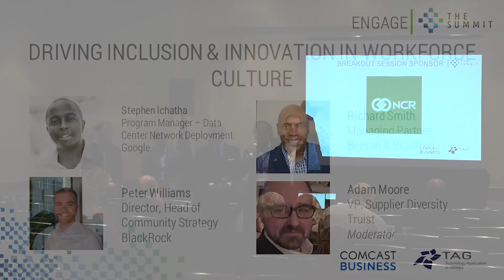The Summit 2020 - Driving Inclusion & Innovation in Workforce Culture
Learn how leading brands are leveraging inclusion to drive innovation culture in the workplace.

Speakers:

Adam Moore, Senior Supplier Diversity Manager, Truist

Stephen Ichatha, Program Manager - Data Center Network Deployment, Google

Richard Smith, Founder, Benton+Bradford Consulting

Peter Williams, Director | Head of Community Strategy & Operations -Atlanta, BlackRock

Breakouts on Demand Provided by Sage